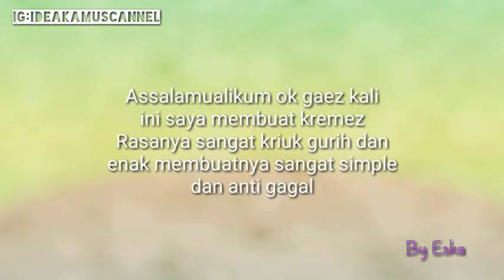MEMBUAT KREMES SENDIRI SIMPLE ANTI GAGAL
Membuat kremes sendiri anti gagal .